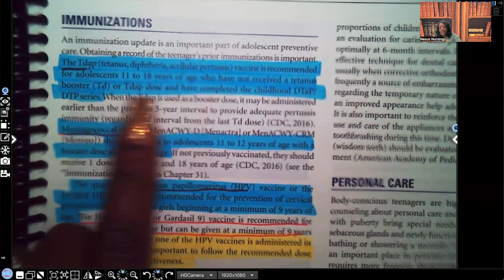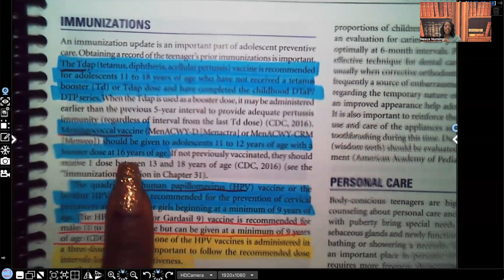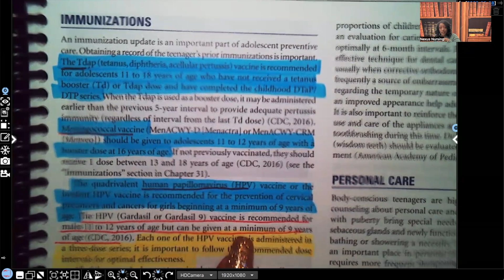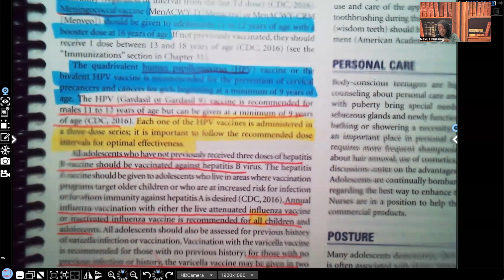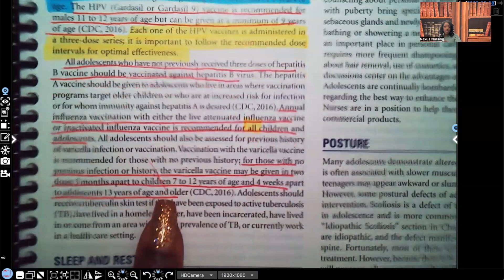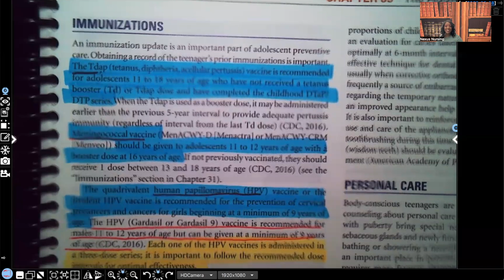Adolescent Immunizations in Nursing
In this video you will learn about the expected vaccinations for the adolescent. This is an important concept for pediatric nursing and exams such as NCLEX, HESI, and ATI.

Follow Nexus Nursing on TikTok, Facebook, and Instagram